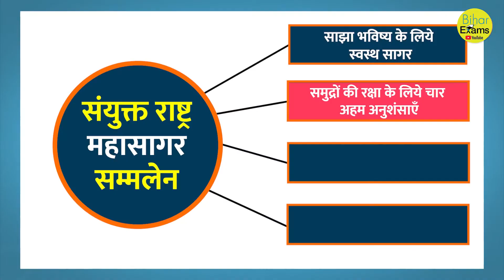BPSC IN NEWS : संयुक्त राष्ट्र महासागर सम्मेलन | साझा भविष्य के लिए स्वस्थ सागर | Bihar Exams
WELCOME to Bihar Exams..Bihar Exams में आपका स्वागत है 💥

India’s top educators will be teaching you daily on this channel. We will cover entire syllabus, strategy, updates, and notifications which will help you to crack BPSC and other exams.